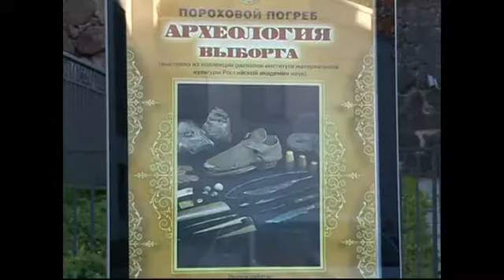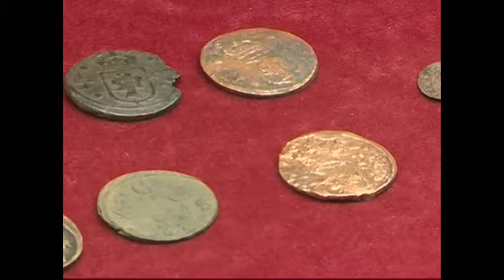Ловля рыбы послужила развитию Выборга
Музейная коллекция археологических находок Выборга расположена в историческом здании Порохового погреба Бастиона Панцерлакс, который в конце XVI века входил Подробности